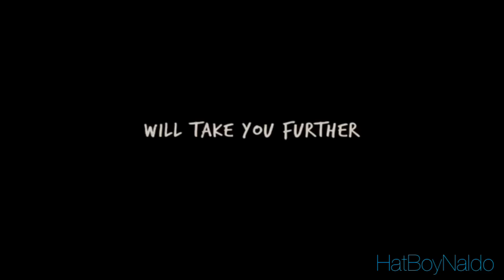Paper Towns┆BFW┆Cyldo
Naldo Montoya has spent a lifetime loving the magnificently adventurous Cyd Ripley from afar. So when she wanders and comes back into Naldo's life — dressed like a typical teenage girl and summoning him for an ingenious campaign of revenge — he follows.

After their all-nighter ends and a new day breaks, Naldo arrives at school to find that Cyd has not. Always an enigma, she now becomes a mystery and Naldo soon learns that there are clues to be followed in his search for Cyd.

This video was requested by Jean Nguyen on YouTube. (Shoutout to them for the idea!)

• Audio: Paper Towns Movie Trailer
• Show: Best Friends Whenever